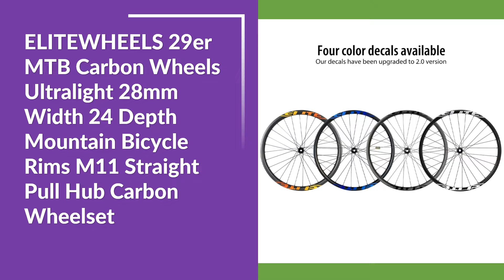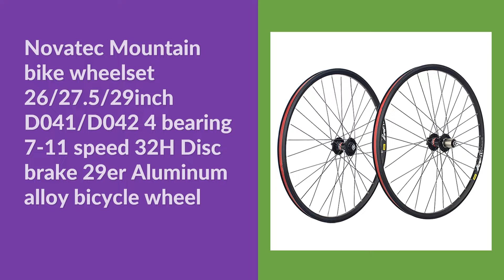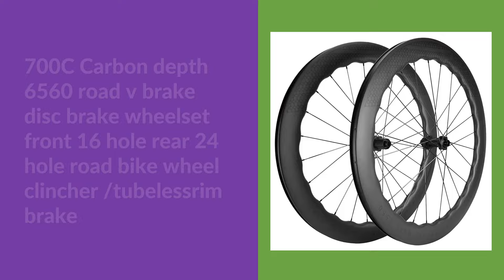Top 10 Best Bicycle Wheel in 2024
1.ELITEWHEELS Carbon Wheels Disc Brake 700c Road Bike Wheelset ENT UCI Quality Carbon Rim Center Lock Or 6-blot Bock Road Cycling

2.ELITEWHEELS 29er MTB Carbon Wheels Ultralight 28mm Width 24 Depth Mountain Bicycle Rims M11 Straight Pull Hub Carbon Wheelset

3.ELITEWHEELS 700c Road Carbon Wheels UD Finish UCI Quality Carbon Rim Tubeless Ready Pillar Nipple 1423 Spokes Racing Wheelset

4.ELITEWHEELS SLT Road Carbon Wheels Aero 3K Twill Brake Ceramic Bearing Hub Pillar 1423 Spoke Clincher Tubeless Wheelset

5. ELITEWHEELS SLT Road Disc Carbon Wheelset Ceramic Bearing Center Lock Hub Cyclocross Bicycle Wheels Pillar 1423 Spoke Cycling

6.Novatec Mountain bike wheelset 26/27.5/29inch D041/D042 4 bearing 7-11 speed 32H Disc brake 29er Aluminum alloy bicycle wheel

7.700C Frame Height 30/40/50MM Brand New Road Wheel Pack V/C disc brake Lap Brake Straight Pull Bike Wheel Set Cosmic Elite

8. 2024 RYET 29er MTB Carbon Wheels 33mm Width Mountain Bicycle Rimset Straight Pull Hub Boost Bike Wheelset Pillar 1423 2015 Spoke

9.RUJIXU 6pawls Ultralight 700C Height 30/40/50MM Pull Straight Flat Spokes Wheel Group V / C brake disc brake road wheelset

10.700C Carbon depth 6560 road v brake disc brake wheelset front 16 hole rear 24 hole road bike wheel clincher /tubelessrim brake